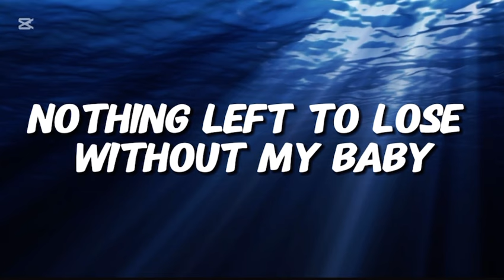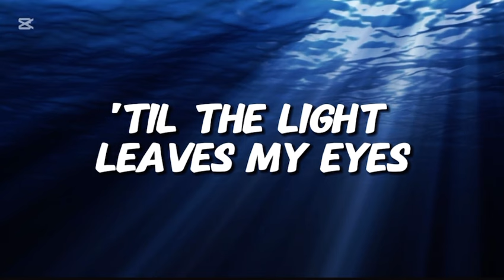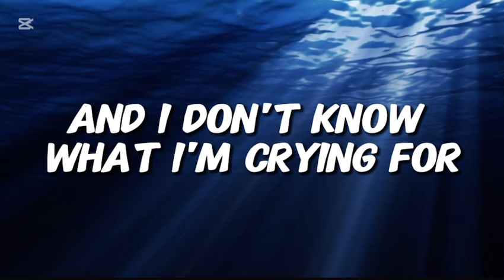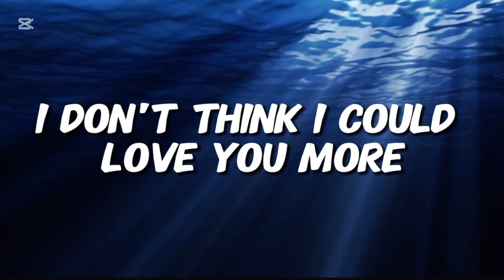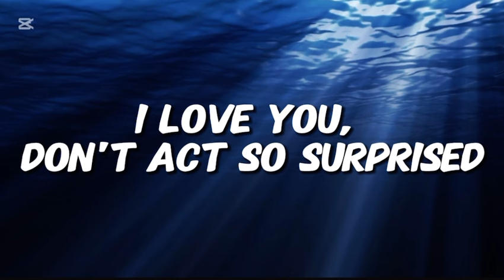Birds of a Feather - Billie Eilish (Lyrics)